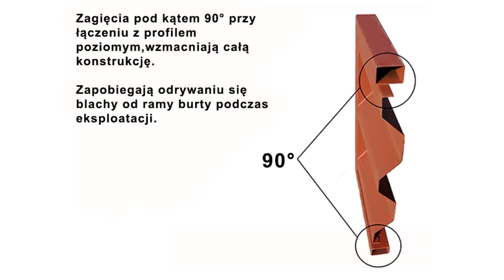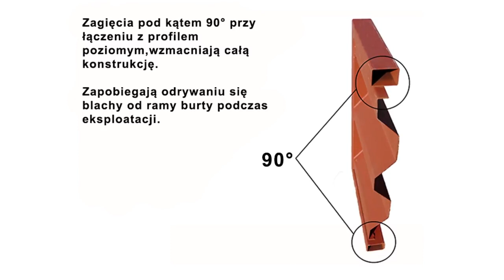Jak można odnowić starą przyczepę?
Burty do przyczep i rozrzutników polskiego producenta - firmy Zychar z Biłgoraja.